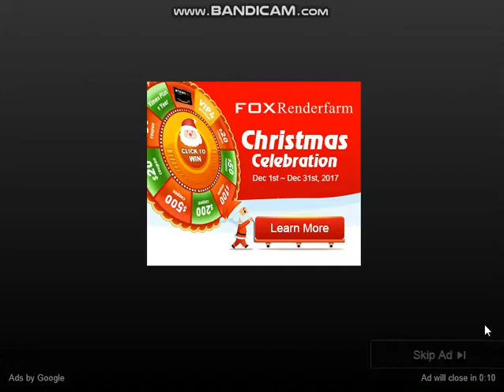Princeze u Christmasland-u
Elsa, Anna i Snjeguljica zaljubljene su u zimu i u čari koje donosi Božić. Želite li se pridružiti timu i pomoći im pripremiti čarobni Božić?